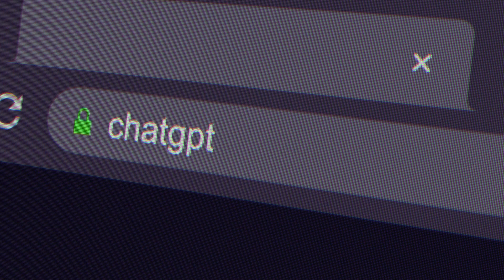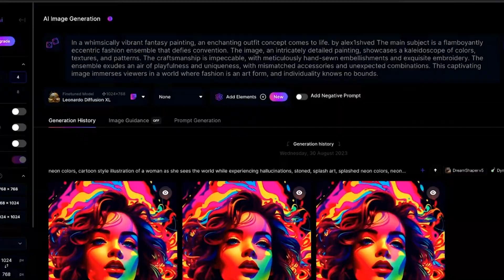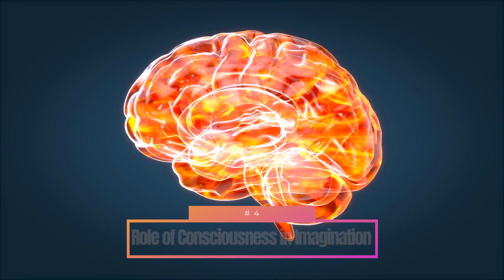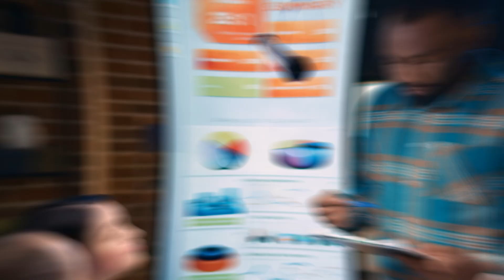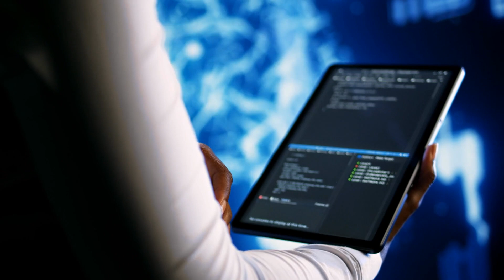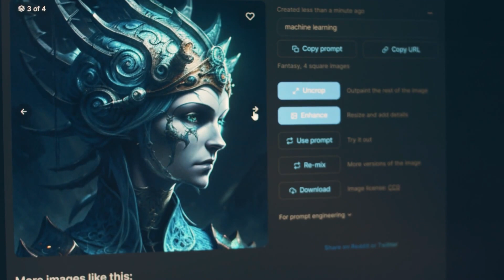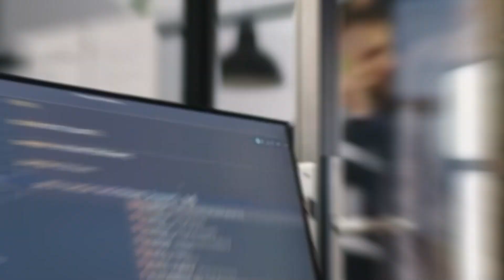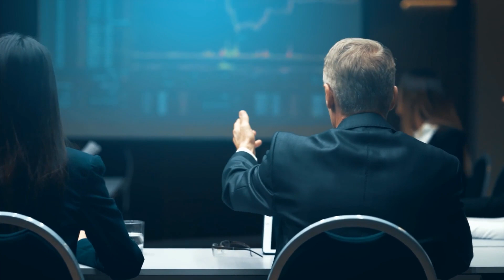💻HOW AI CREATES💻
AI CREATIVITY

📢Embark on an exhilarating journey at the forefront of creativity, where cutting-edge AI innovations redefine the landscape! Feel the pulse of excitement as machine learning sparks a revolution, transforming traditional creative processes into dynamic realms of unlimited potential. Unleash your own creative brilliance with the guiding force of AI-driven systems, opening doors to unprecedented possibilities in artistic expression and problem-solving.

Get ready to elevate your creativity to new heights, as cognitive computing takes center stage, acting as a catalyst for human ingenuity. This is not just a moment; it's a thrilling adventure into the future where the synergy of smart technology and creative AI excellence propels us into an era of boundless innovation and endless imagination. Embrace the optimism of a world where every idea is a spark, and every creation is a testament to the limitless horizons of possibility!

Artificial Intelligence Innovation
Machine Learning Creativity
AI-driven Creative Processes
Cognitive Computing in Creativity
Smart Technology and Creative AI